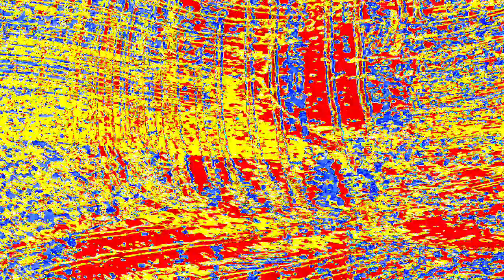[EPILEPSY WARNING] Movie 24 01 17 16h06m00s